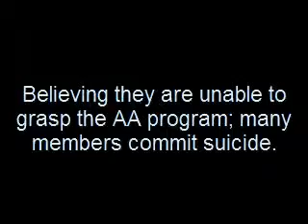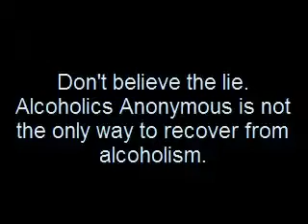AA or No Way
The consequences of telling people that Alcoholics Anonymous is the only way to recover from alcoholism.